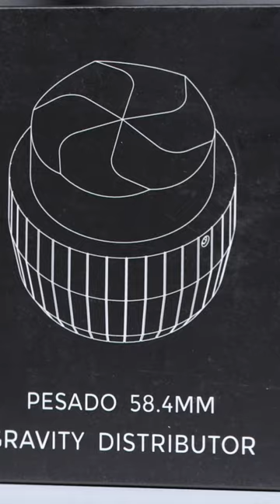Pesado's Gravity Distributor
Full video out now!

Find Coffee Parts on Socials